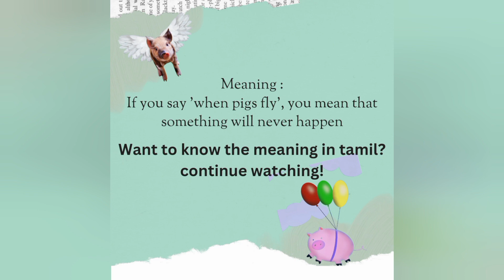When will PIGS FLY?